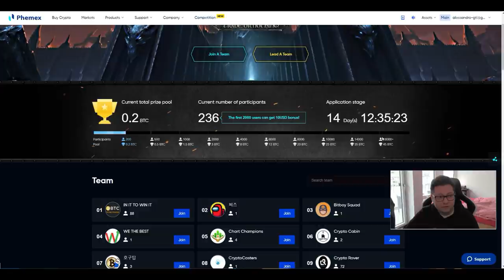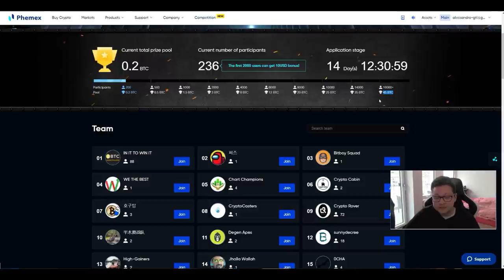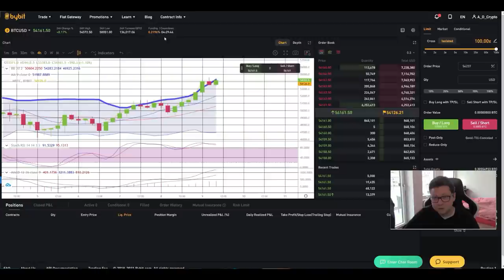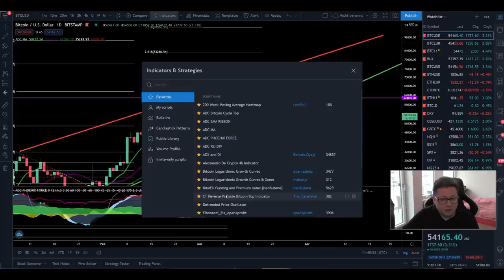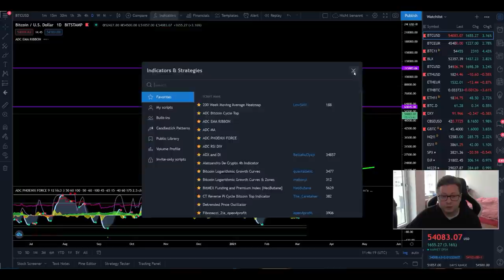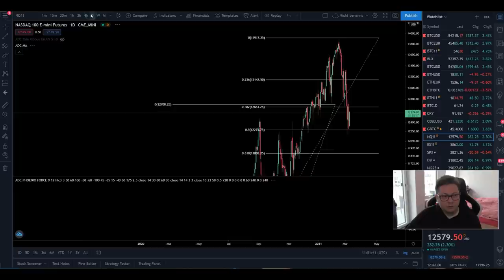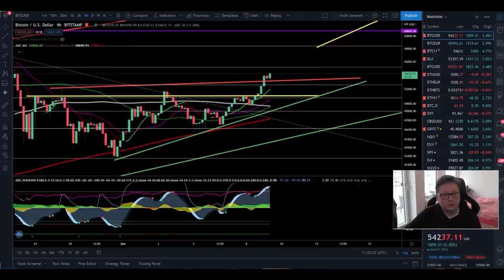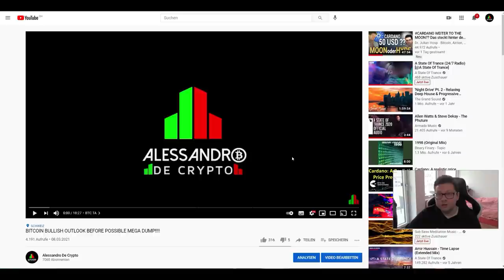BITCOIN BREAKOUT!! WATCH NOW THE NEXT TARGET!! PHEMEX WORLD OF WARCRAFT TRADING EVENT!!